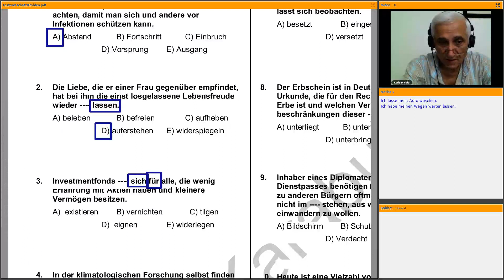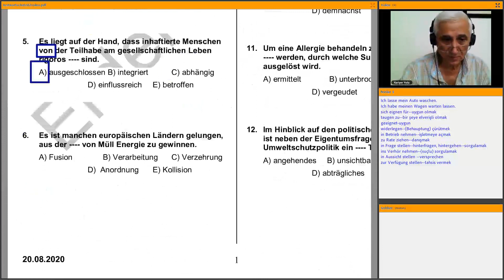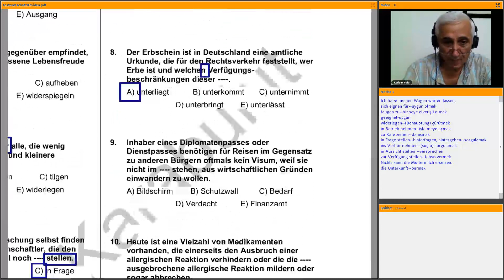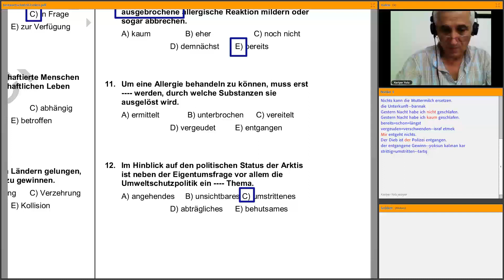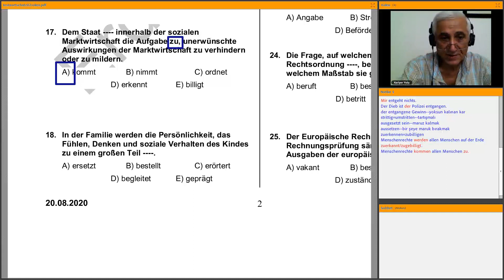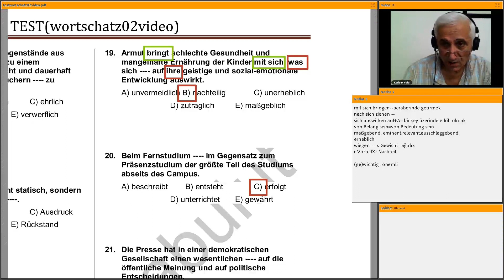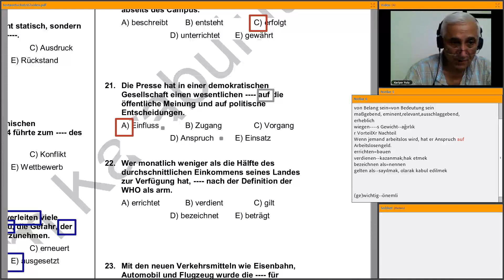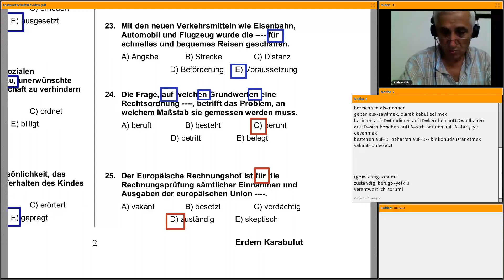Erdem Karabulut - Almanca YDS Wortschatz Test 2 (Kariyer Yolu / Online YDS Center)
Almanca YDS'nin Duayeni Erdem Karabulut'la 300 Saatlik Online Almanca YDS Kursumuz Başlıyor!

Son sınav formatında dolu dolu eğitim içeriği, üst düzey bir öğretmen ve hiçbir yerde olmayan en güncel kaynaklar..  (AVANTAJLI FİYATLAR - SINIRLI KONTENJAN)

Son kontenjanları kaçırmamak için 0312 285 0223 üzerinden bizlere ulaşabilir ya da aşağıda yer alan bağlantıdan kurs detaylarını inceleyerek ön kayıt bırakabilirsiniz.

Ayrıca 300 Saatlik Offline (VİDEO) Eğitim Setimize Kayıt Olmak İçin de 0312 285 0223 Üzerinden Bizlerle İrtibata Geçebilirsiniz..

En Kaliteli Almanca YDS Kursunu En Uygun Fiyatlarla Alabileceğiniz Tek Adres..

**Derslerde görüntü, tahta ve ses HD kalitededir.